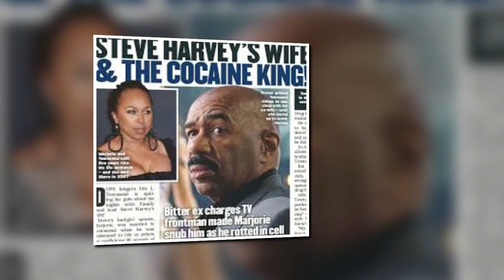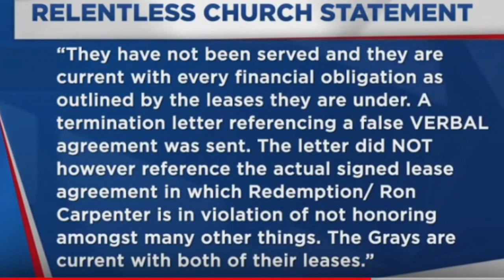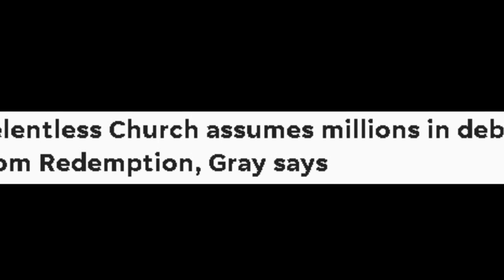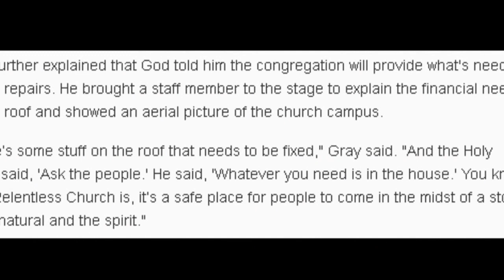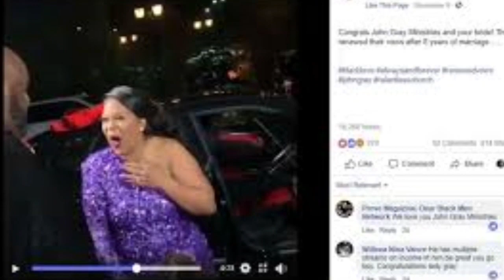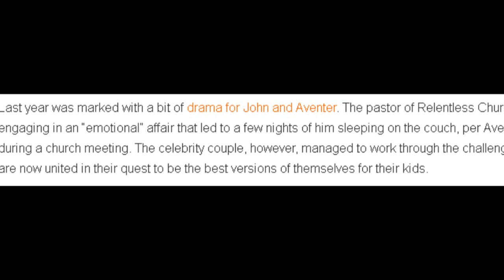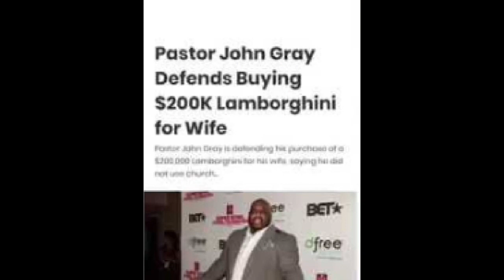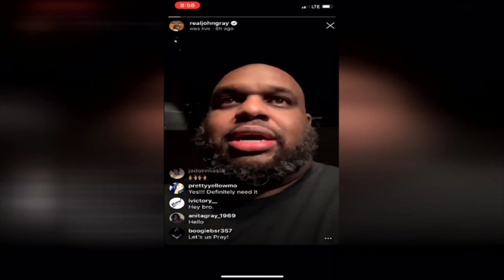UPDATE ON PASTOR JOHN GRAY EVICTION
JOHN GRAY ISSUES A STATEMENT CONCERNING THE EVICTION NOTICE FOR HIS CHURCH
Just saw this on Amazon: Sperry Mens Cold Bay Boot Boots, Tan/Brown,... by Sperry for $119.95 via @amazon